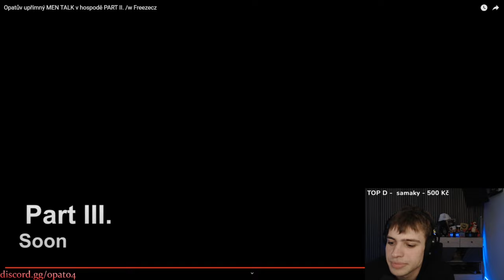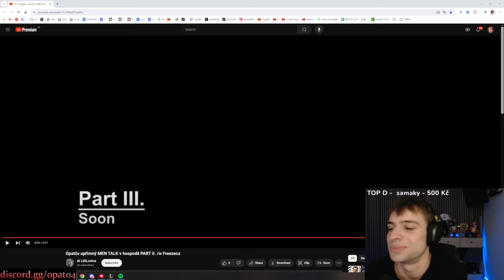OPAT04 REAKCE NA OPAT AI MEN TALK II